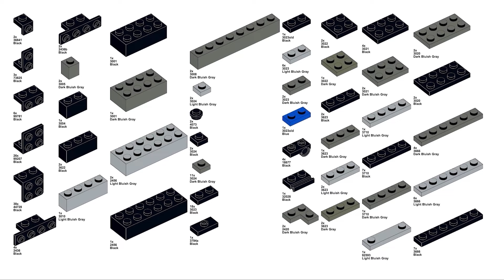Unofficial LEGO set HALO Magnum M6 toy gun that shoots rubber bands mini TUTORIAL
HALO Magnum M6 Lego toy gun that works RELOAD and shoots rubber bands.

Let LEGO force be with you!)))))

Watch:
 • Elektronomia - Fire